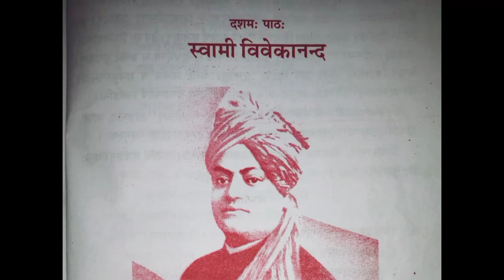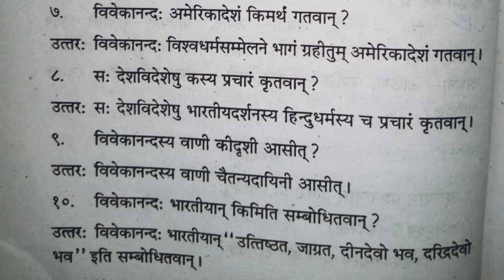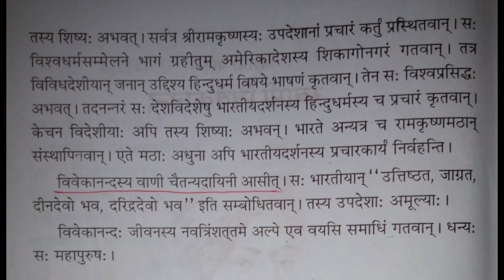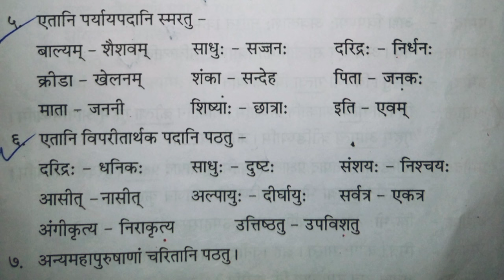Class 5 Sanskrit, Lesson 10, Swami Vivekananda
Swami Vivekananda
Swami Vivekanand
স্বামী বিবেকানন্দ
स्वामी विवेकानन्द
स्वामी विवेकानंद

संस्कृत
পঞ্চম শ্ৰেণীৰ সংস্কৃত

শঙ্কৰদেৱ শিশু নিকেতন